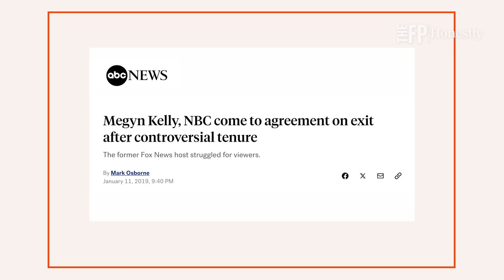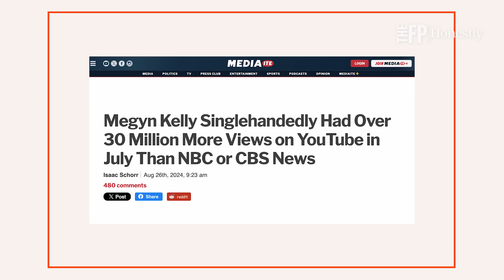Megyn Kelly Enjoys Watching Legacy Media Crumble | HONESTLY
Megyn Kelly cut her teeth in the mainstream media and became one of the most influential voices in the political debate. From her meteoric rise at Fox News to her stint at NBC, Megyn Kelly has been a central figure in American journalism for over a decade.

Kelly has since abjured the mainstream—she now hosts a podcast on SiriusXM and YouTube that has fast become one of the most popular political shows in the country. Her success captures the broader media shift away from brands like Fox and NBC to more personal, one-on-one relationships between commentator and consumer. (For example, she’s let her audience know she plans to vote for Trump, despite their past quarreling.)

While Megyn is normally the one doing the grilling, today it’s her turn in the hot seat. Michael Moynihan and Kelly discuss the role of conspiracy theory in our current discourse, where she stands politically these days, how the legacy press is handling the presidential election, how she says she avoided “Trump Derangement Syndrome” even as some of Trump’s most die-hard supporters showered her with threats, and her guiding principles as a journalist.